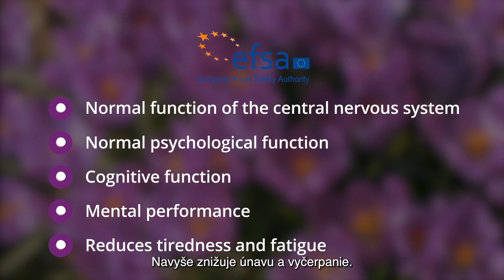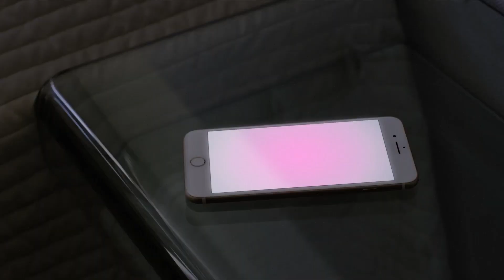Viva od Zinzino